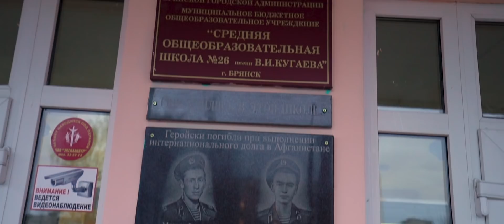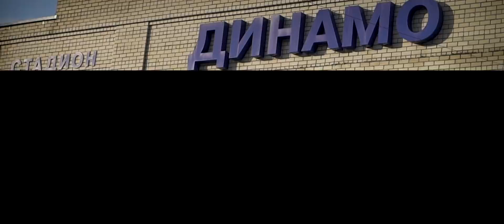No we are Russians – Andrei Kozlov